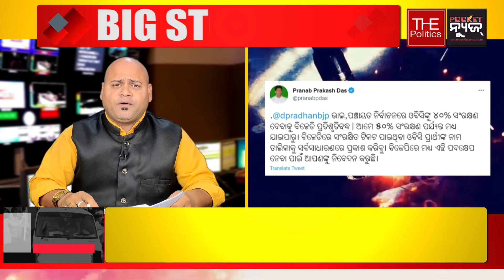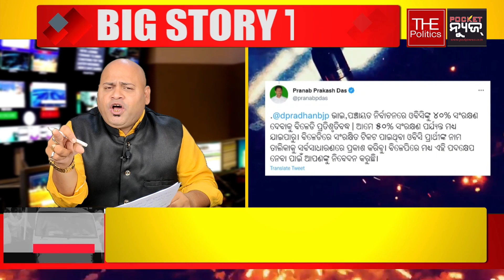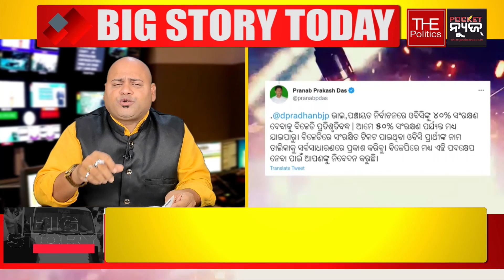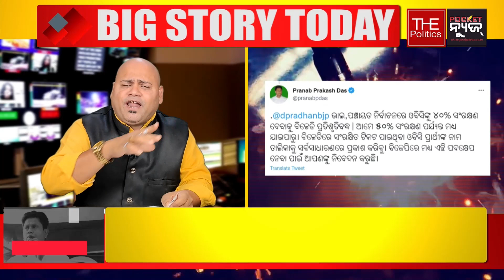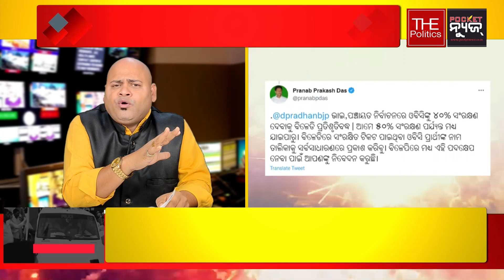ଓବିସି ସଂରକ୍ଷଣ ପ୍ରସଙ୍ଗରେ ଧର୍ମେନ୍ଦ୍ରଙ୍କୁ ବିଜେଡିର ଷଣ୍ଢୁଆସି ଆକ୍ରମଣ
ଓବିସି ସଂରକ୍ଷଣ ପ୍ରସଙ୍ଗରେ ଧର୍ମେନ୍ଦ୍ରଙ୍କୁ ବିଜେଡିର ଷଣ୍ଢୁଆସି ଆକ୍ରମଣ । ୪୦ ପ୍ରତିଶତ ଓବିସି ପ୍ରାର୍ଥୀଙ୍କୁ ଟିକେଟ୍ ଦେବ ବିଜେଡି

A day after Panchayati Raj Minister Pratap Jena said the BJD will give preference to OBCs during selection of candidates for panchayat polls, the ruling party’s organisational secretary Pranab Prakash Das on Friday said they may go upto 50% quota for the backward classes.

Responding to Union Minister Dharmendra Pradhan’s attack on the state government on OBC reservation, Das in a tweet said BJD is committed to 40% reservation for OBCs in panchayat poll tickets and may even go upto 50% reservation.

“We will publicly publish list of these OBC candidates who have been provided reservation in BJD tickets. I appeal to you to do the same for BJP,” tweeted Das.

In another tweet, Das said, “You are Union Minister, elected to Rajya Sabha from Madhya Pradesh. For how many years was your party in power there? Why did you fail to ensure OBC reservation in MP? More so now, with Supreme Court striking down MP’s OBC reservation policy for polls.”

On Thursday, Minister Pratap Jena had said the state government cannot make provisions for reservation for OBCs as per the list prepared by the SEC on the Supreme Court’s order. But the BJD will give preference to OBCs during the selection of candidates.

Also Read: BJD To Go Ahead With Preference To OBC Candidates In Odisha Panchayat Polls

The Politics Odia offers the best of  immersive and viral videos.The Politics Odia videos are smart, fun and slick, and offer an interesting look on matters such as Politics, Entertainment, Sport, Food, Technology, Love and Sex, Business, Quirky videos, Women’s issues,  Health, everything else that matters. These stories are produced using the latest innovative story-telling formats like Virtual Reality, Social Media, Time Lapse, Animation and Infographics, and more, in both short and long form, including Documentaries. The Politics smoothly blends video and graphics to allow for viewing without audio, on autoplay.